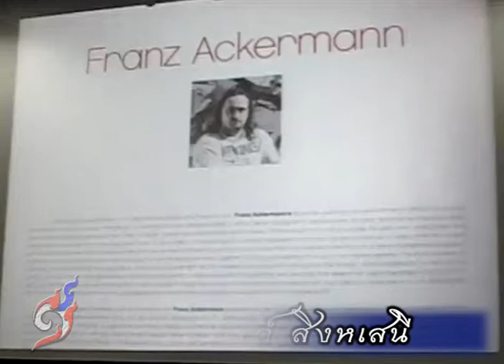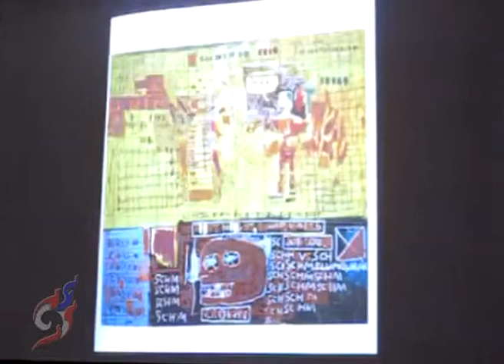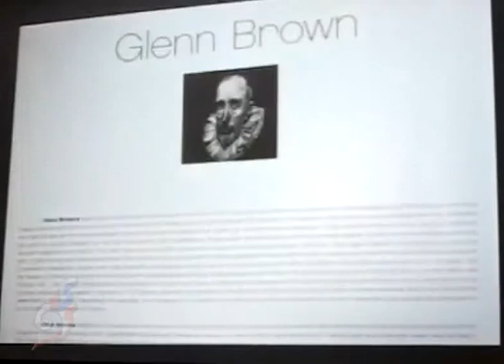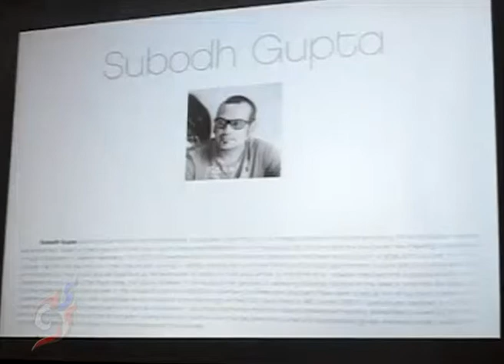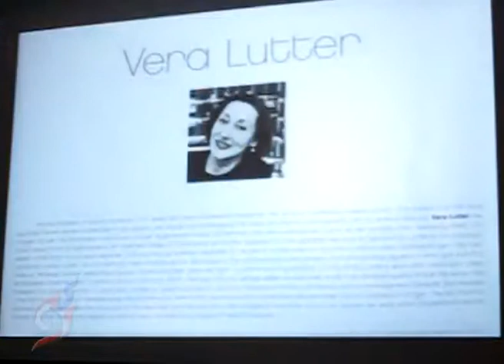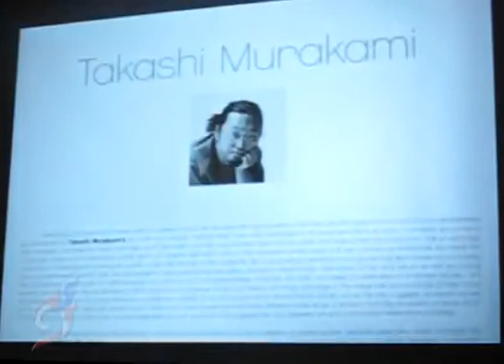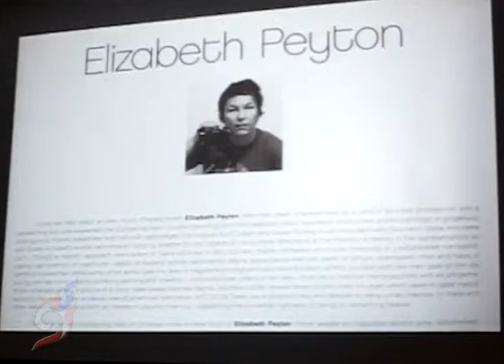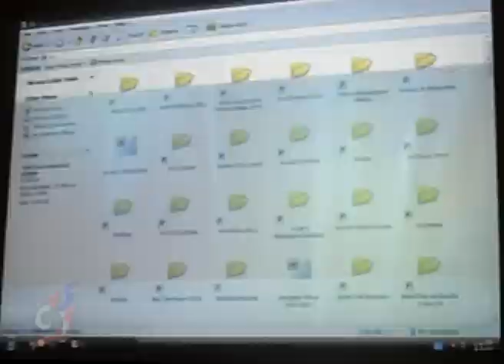10-ถ่ายทอดงานศิลป์ โดย อ.สรรณรงค์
ถ่ายทอดงานศิลป์ กับศิลปินแห่งชาติ โดย อ.สรรณรงค์ สิงหเสนี ณ หออัครศิลปิน